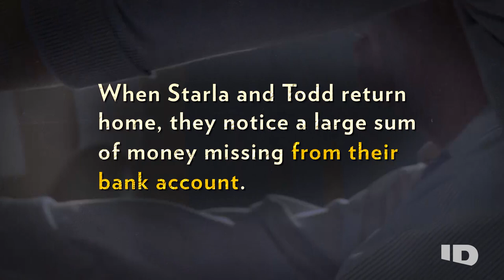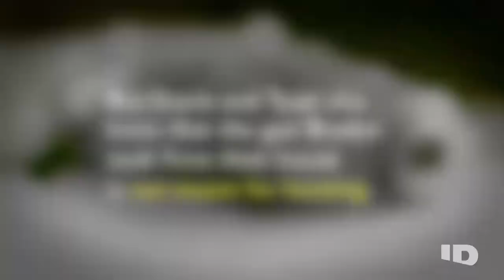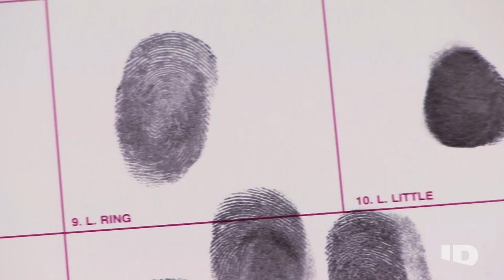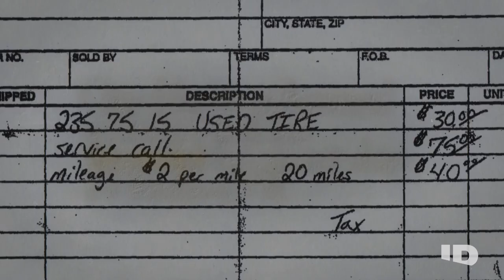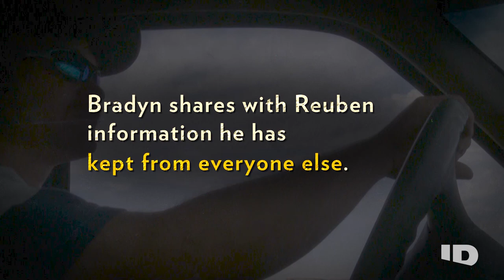Avid Outdoorsman Goes Missing | Disappeared: Gone In An Instant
A Kansas couple are stunned when their straight-laced son vanishes with the family handgun.